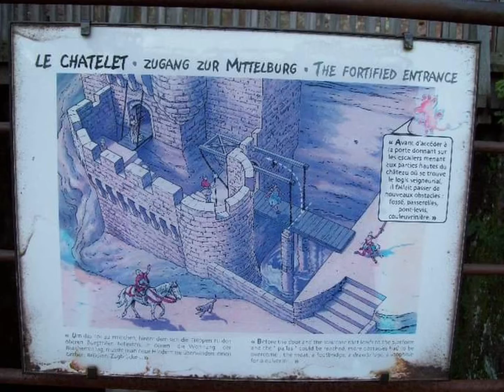Château de Fleckenstein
Hiking Trip to the Rock Castle known Fleckenstein.
Château de Fleckenstein is a ruined castle in the commune of Lembach, in the Bas-Rhin département of France. This fortress, built in the shape of 52 m long boat, has a long history. The castle was built on a sandstone summit in the Middle Ages. An ingenious system for collecting rainwater fed a cistern and a hoist allowed water and other loads to be moved to the upper floors.
The castle is located between Lembach to the south and Hirschtal to the north, only about 200 meters to the southeast of the present French frontier with Germany, at a height of about 370 meters above mean sea level. The nearest more substantial town is Wissembourg, approximately 20 km / 12 miles to the east. The castle, is accessible by road or via (well established) hiking trails.